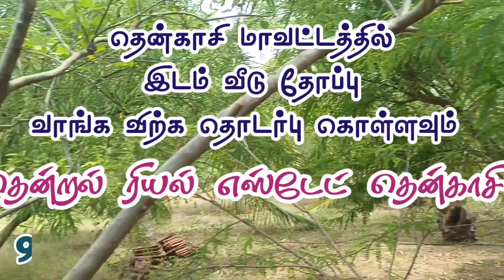தென்காசி || கடையம் அருகில் || மெயின்ரோட்டில் தென்னை,மா,வீடு கிணறோடு 22 ஏக்கர் தோப்பு விற்பனைக்கு🌳🌴🏠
தென்காசி || கடையம் அருகில் || மெயின் ரோட்டில் தென்னை , மாமரங்கள், கொய்யா , பலா மரங்கள் ,நெல்லி, தேக்கு மரங்கள் ஃபார்ம் ஹவுஸ், கிணறு இலவச மின் இணைப்பு அடங்கிய 22 ஏக்கர் தோப்பு விற்பனைக்கு

✅👉 *🌴 மொத்தமாக 22  ஏக்கர் தோப்பு

✅👉*🌳 மாமரங்கள்

✅👉*🌴 தென்னை மரங்கள்

✅👉*🍋 கொய்யா மரங்கள்

✅👉*🍈 சப்போட்டா மரங்கள்

✅👉* 🫒பலா மரங்கள்

✅👉*🌳 தேக்கு மரங்கள்

✅👉*🌳மாதுளை மரங்கள்

✅👉* 🏠💧பம்புசெட் ரூம்

✅👉*🕳️ 1கிணறு

✅👉* 3 போர்வெல்

✅👉🏠 பெரிய ஃபார்ம் ஹவுஸ்

✅👉🏡 3 கெஸ்ட் ஹவுஸ்

✅👉🐓 கோழி பண்ணை

✅👉🐄 மாட்டு பண்ணை

✅👉🌁 இலவச மின் இணைப்பு அடங்கியது

✅👉*🏜️செம்மண் பூமி

✅👉*பஸ் ரூட்டில் இடம்

🛣️ முழுவதும் பென்சிங் கேட் அடங்கியது

✅ விலை ஏக்கர் 20 லட்சம் (பேச்சுவார்த்தைக்கு உட்பட்டது)

22 Acres coconut, mango , Amala , chikku  grove  for  sale Tenkasi district  well eb service including

✅👉 *🌴 total 22  acres grove

✅👉*🌴 coconut trees

✅👉*🌳 mango trees

✅👉* 🌳chikku trees

✅👉*🍋 Amla trees

✅👉*🍈 Guava trees

✅👉* 🫒Jack trees

✅👉* 💧pambuset Room

✅👉🏠 big house

✅👉🏡 3 Gust house

✅👉*🏠 well free
Electricity included

✅👉*Location on bus route

✅👉*Red soil

✅👉*The whole includes a Benzing Gate

✅👉20  lakhs per acre (negotiable )

🏠தென்றல் ரியல் எஸ்டேட் தென்காசி🏠
தொடர்புக்கு: